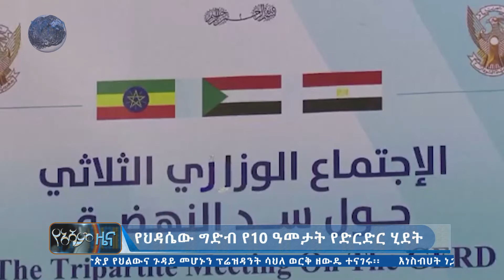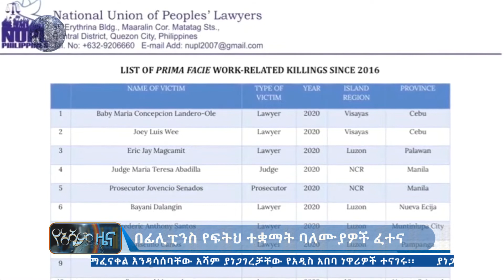አሻም ዜና | ዕለተ አርብ መጋቢት 24 ፣ 2013 ዓ ም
አዳዲስ መረጃዎችና የአሻም ቲቪ ዝግጅቶች እንዲደርስዎት
የአሻም ቤተሰብን ይቀላቀሉ